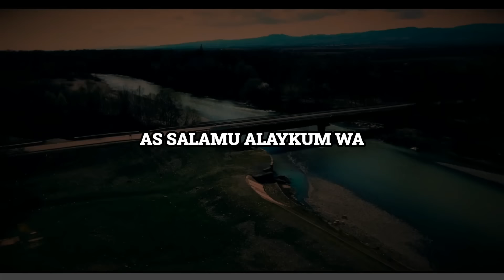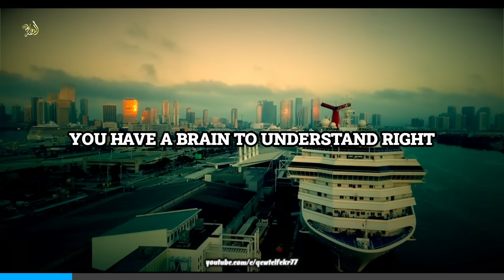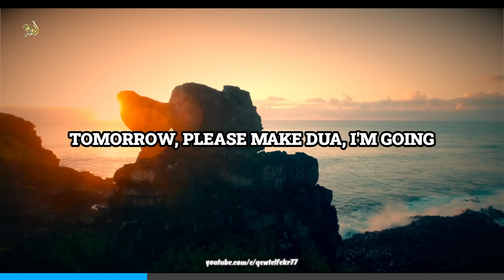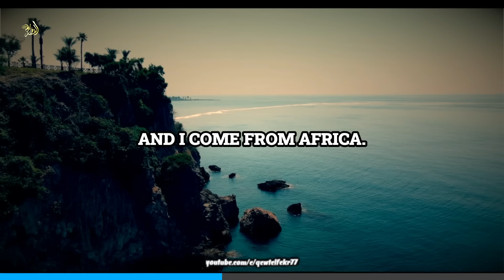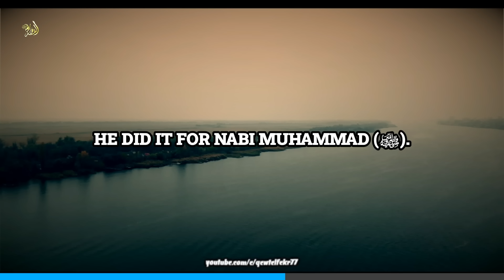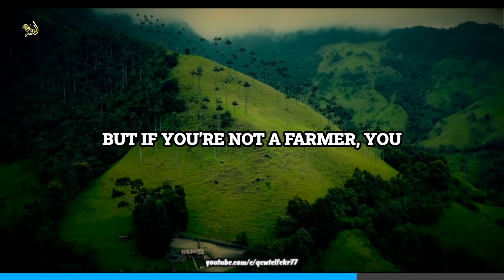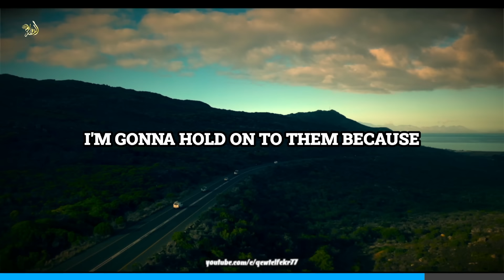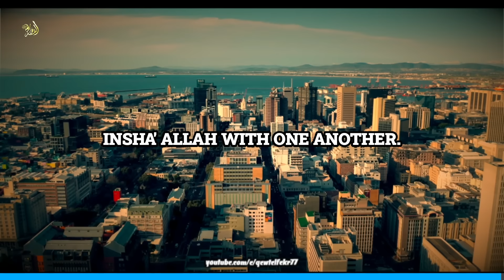Have Trust In Allah, Through Your Difficulties & Hardships!!! -Mufti Menk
Have trust in Allah
through difficulties, hardships
Produced By Qewt Elfekr
By @muftimenkofficial

Footage used in the Clip:►